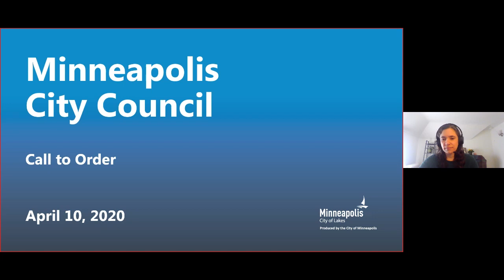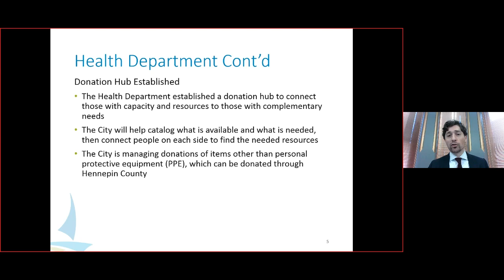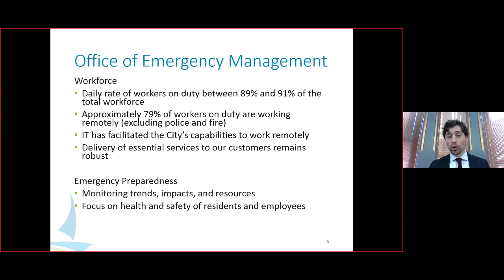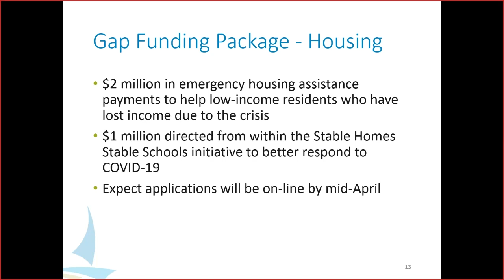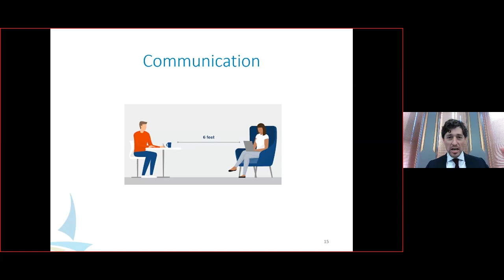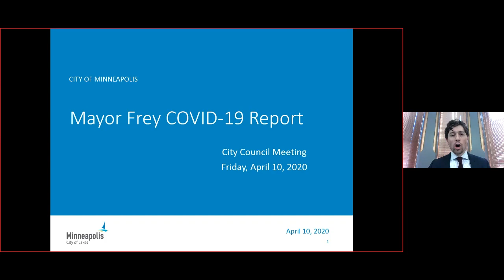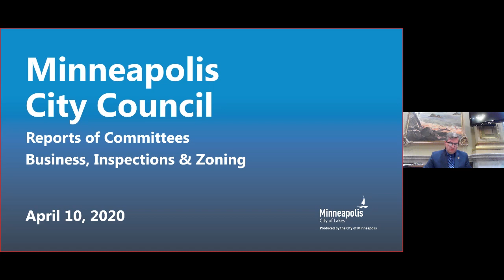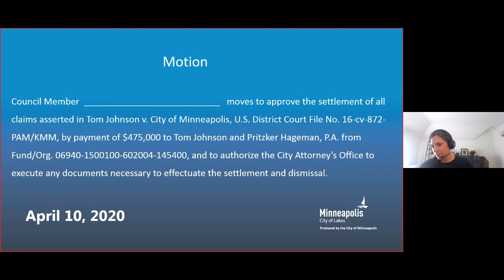April 10, 2020 Minneapolis City Council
Minneapolis City Council Meeting